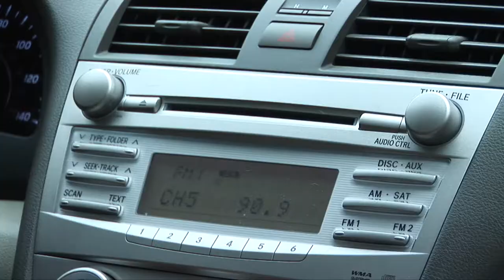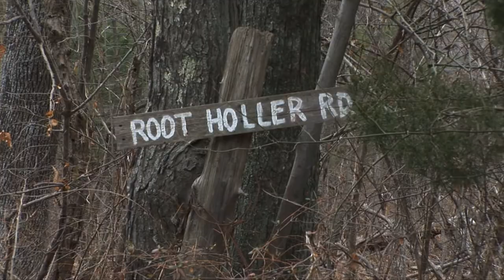SCHISM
Synopsis

Randy Norris starts his day with a cup of hot coffee. He looks out his kitchen window as the traffic report plays on the radio in the background. As he's shaving and dressing for the day, a breaking news report comes on the radio about an escaped serial killer named Karl Decker, who has been on the loose for six weeks after escaping from a mental hospital. Local authorities believe that he may be connected to several more murders.
The news anchor acknowledges a field reporter, who is live from Healy Hall on the campus of Georgetown University. He gives us more about the history of Karl Decker, who spent six years killing in Georgetown. After a decade of incarceration, he finally escaped by strangling his psychiatrist and bludgeoning two guards to death.

As the report continues, Randy gets in his car and drives off. As he drives, his surroundings become more and more rural. After a short while, he pulls over to check a map. As he looks at the map, he notices someone in the rearview mirror, standing behind his car's trunk. The man darts quickly away. When Randy gets out looking for him, he's nowhere to be seen. As Randy turns to get back in his car, he notices a scrap of cloth with a red stain that is caught in the trunk latch.

Popping the trunk open, Randy is horrified to find a butchered body staring back at him. He slams the trunk and attempts to call 911 but has no service on his cell phone, so he speeds off to find help. Unfortunately, a short way down the road his car breaks down, stranding him in the fading light of an abandoned country road. When Randy starts hearing noises coming from the woods, he decides to walk to find a phone. As he does, he notices that something in the woods is following him, and begins to chase him. Randy takes off running.

When Randy stops running to catch his breath, he sees an old house atop a hill. He runs towards it, and bangs on the door. When he gets no response, Randy tries the handle, which is unlocked, and he enters. As he slams the door, the house's occupant confronts him.

Randy explains that he needs to use the phone to call the police, and why. The homeowner directs him to the phone in the kitchen. Unfortunately for Randy, the phone is dead. He slams the receiver down in frustration, to find the homeowner holding a gun on him. He thinks Randy is Karl Decker, the serial killer. Randy protests, and produces his driver's license to prove he's not Decker. When the homeowner approaches to examine it, a struggle over the gun ensues, and when the gun accidentally discharges, the homeowner falls down dead.

Next to the homeowner's body, Randy notices something unusual about his driver's license. The picture on it isn't him, it's the face of the dead body he'd found in his trunk. In shock, Randy walks to the couch and sits down. The camera zooms slowly in on Randy, as he recalls some of the recent atrocities he's committed.

He is Karl Decker. He stuffs the homeowner's body in the trunk of a new car, and walks off camera.